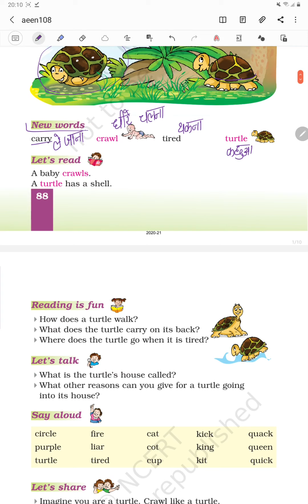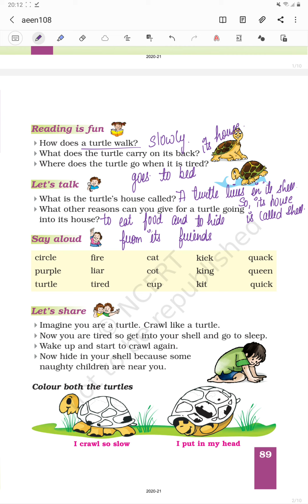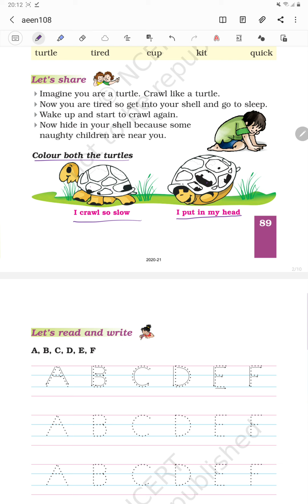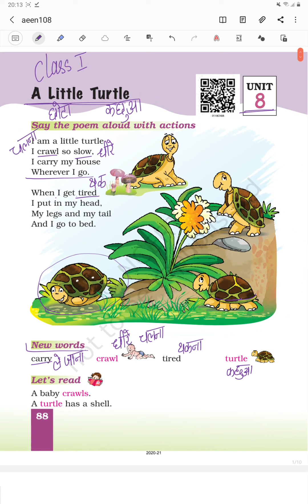Ncert Class 1 English Marigold Unit 8- A little 🐢 Turtle(poem)